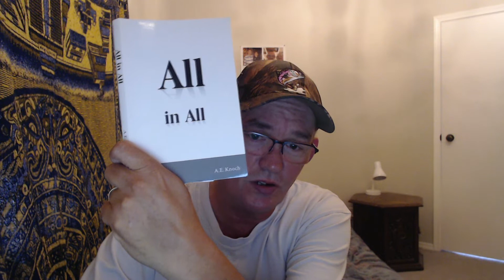Christ Exalted To The Highest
The Effulgence of God's Glory
FEATURED VIDEO